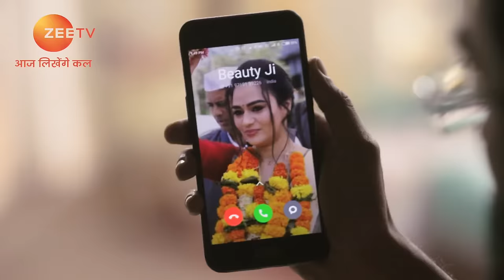Yeh Teri Galiyan - Full Ep - 178 - Puchki, Shantanu, Hridoy, Beauty, Komila - Zee TV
Once Asmita leaves, Shantanu comes to know that Beauty had sent the goons. Divya and Aditya inform Beauty that Shantanu has filed a complaint against her and warn her to stay away from Asmita. On the day of â€˜Holi', Shantanu arrives at Asmita's house and tries to convince her that he loves her, but she asks him to leave. Divya lets Asmita know that it was Shantanu who had saved her from Beauty's goons the day before. Meanwhile, Ridoy writes in his blood that he loves Asmita.